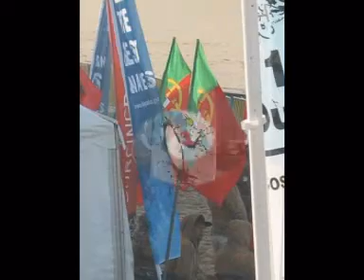The Best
CAMPEONATO MUNDIAL  DE SURF COSTA DA CAPARICA 2008